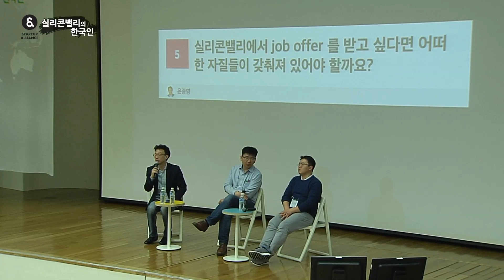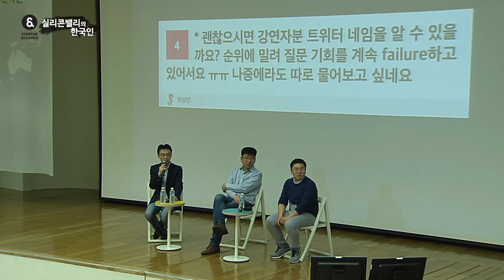[실리콘밸리의 한국인 2회] 패널토크 : 모더레이터 윤종영 패널 권기태, 박상민